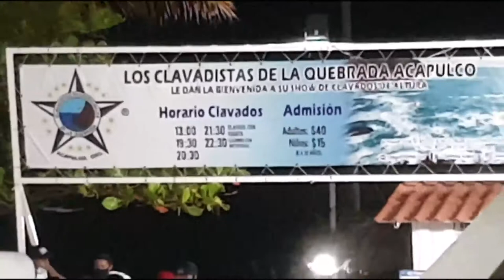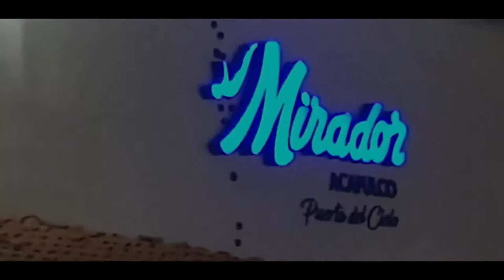28-12-2020 -- Acapulco -- Clavado en la Quebrada -- Cena y 2 copas. Por Rudy.